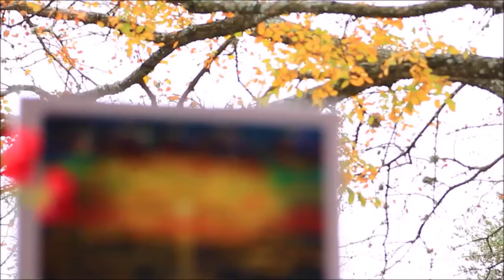Sunset | Ocean | Clouds | Reflection | Acrylic Painting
Beautiful reflection of Sunset in an Ocean.